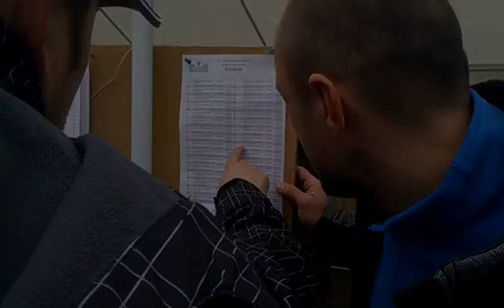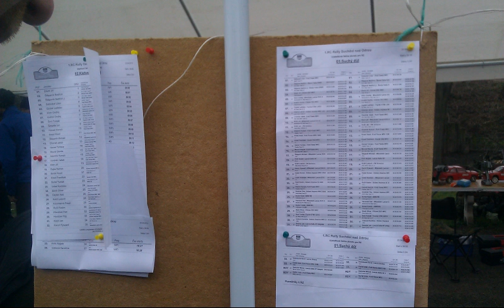RC Rally - Suchdol nad Odrou - Moravia Cup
Pierwszy rajd w sezonie 2013 w Moravia Cup.